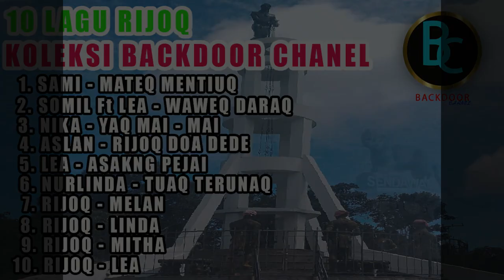10 LAGU RIJOQ KOLEKSI BACKDOOR CHANEL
10 LAGU RIJOQ INI DI REKAM OLEH TIM BACKDOOR CHANEL DARI BEBERAPA EVENT, DAN MENGGUNAKAN PERANGKAT AUDIO YANG BERBEDA MULAI DARI SYSTEM ANALOG HINGGA DIGITAL, DAN DIREKAM SECARA LIVE TANPA MENGGUNAKAN SYSTEM  MULTI TRACK